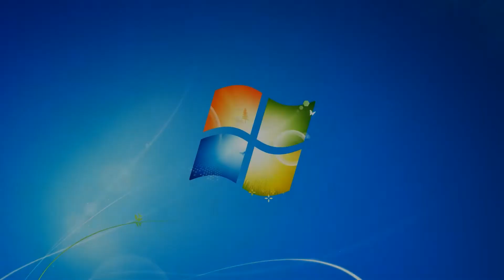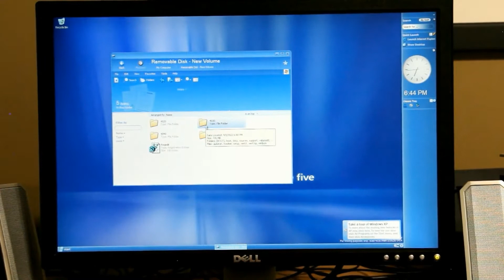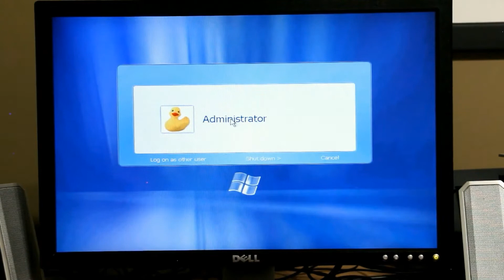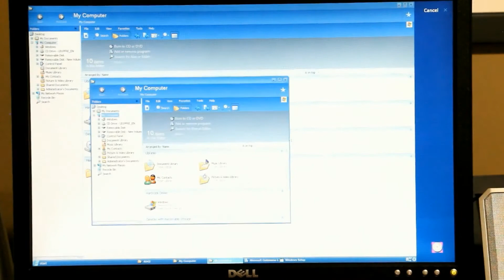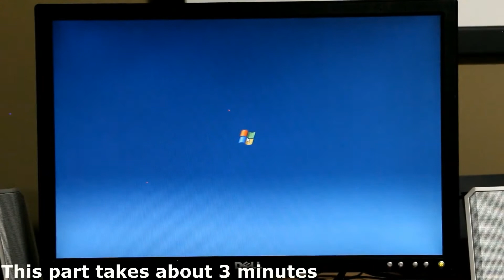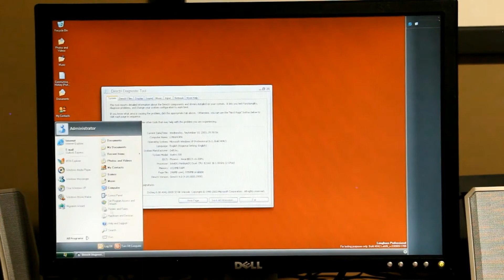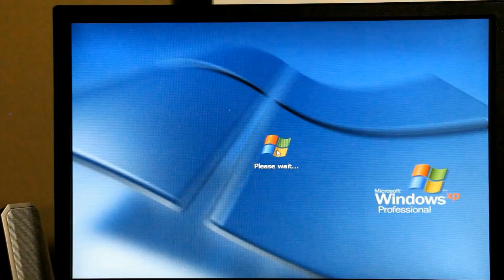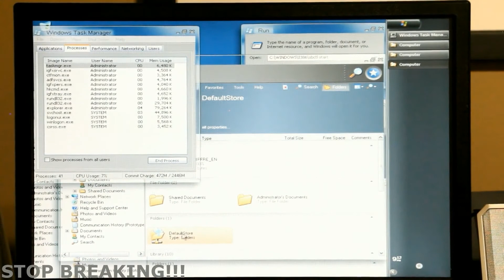The Windows Longhorn "Upgrade" Part 2 (4030 to 4042 - LAB06_N)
This video is very unstable, because of Longhorn